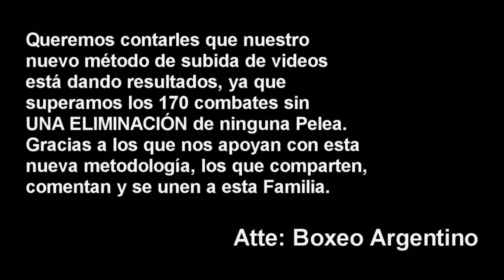Lucas Argañaraz vs Ezequiel Albarenga ][ ElCultivetaBOX